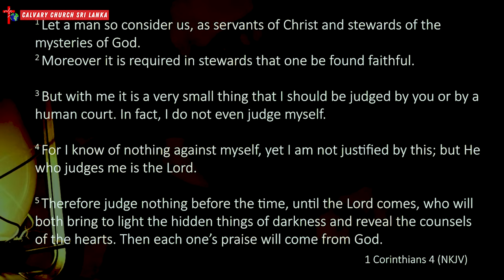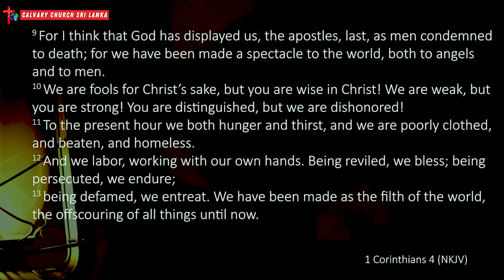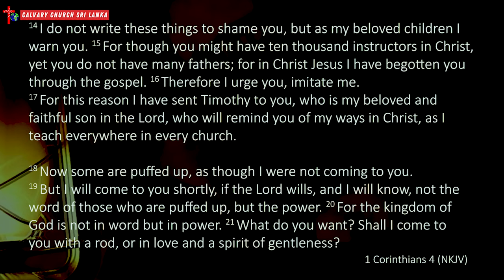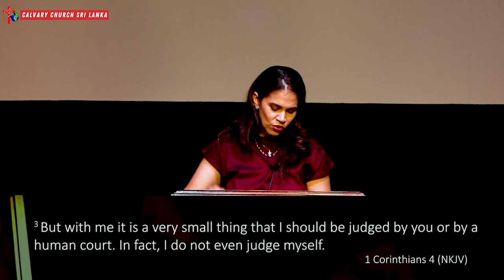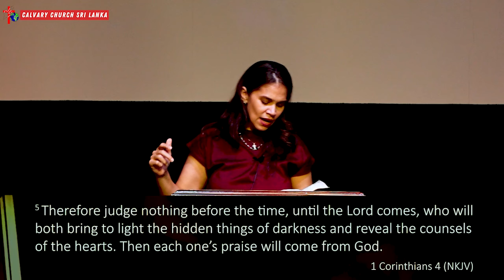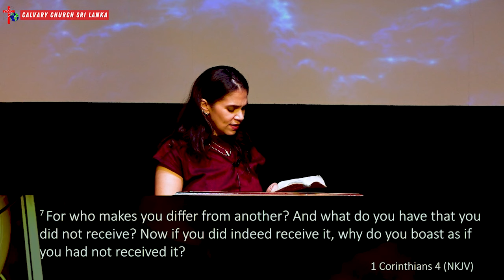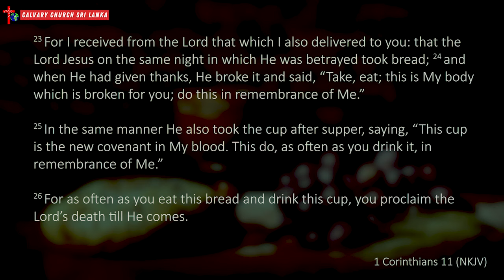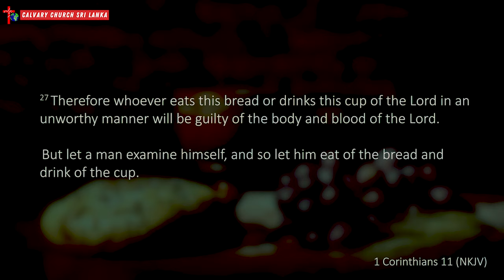Stewards, Fools & Sons - Pas Ayesha Ameresekere - May 7th, 2023